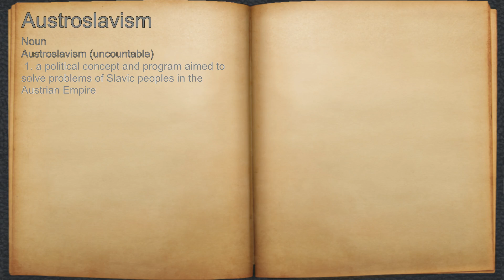What does Austroslavism mean?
A spoken definition of Austroslavism.

Intro Sound:
Typewriter - Tamskp